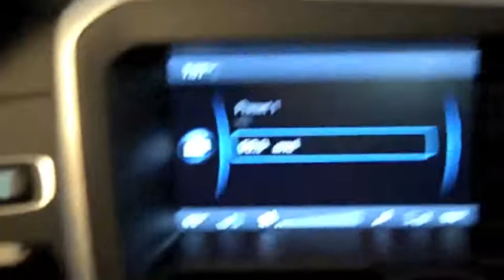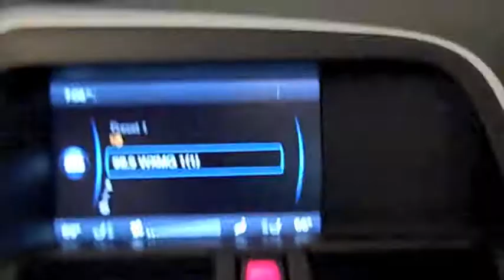2012 Volvo XC 60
Test drive the all new XC 60. They all keep looking @ you in this one!